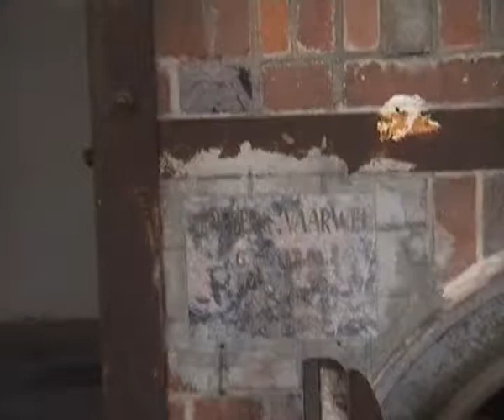DACHAU CONCENTRATION CAMP # CREMATORIA 4